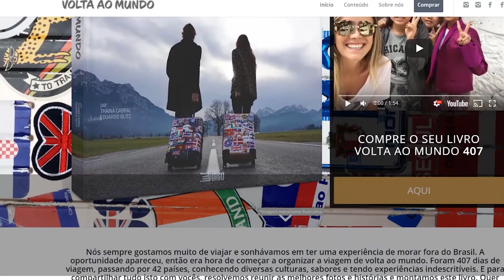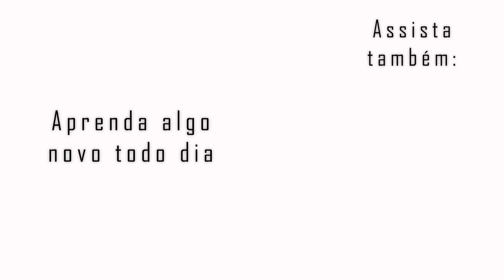3 Pilares da Vida - Volta ao Mundo | 42 Países - Eduardo Glitz - Fora da Rota #10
407 dias, 42 países, um livro, uma jornada empreendedora com muitos sucessos e 3 lições de vida para o sucesso.
Nosso convidado do Fora da Rota #10 se chama Eduardo Glitz. GRANDES LIÇÕES

Ele é nada mais, nada menos que um dos fundadores da XP investimentos, uma das maiores corretoras de investimento do Brasil.
Também é sócio da StartSe (maior portal de empreendedores da América Latina), Warren Brasil, Vórtx e Monkey Exchange.

Ainda é autor do livro Volta do Mundo 407, o qual escreveu com sua esposa após uma viagem ao redor do mundo em 407 dias.
- TODOS OS ROYALTIES dos autores são doados para um projeto social!

"If we can dream it, we can do it" - Se nós pudermos sonhar, nós podemos fazer - Walt Disney

Impossible is nothing - O impossível é nada

Livro indicado: Cem dias Entre Céu e Mar - Amyr Klink

Além disso, é um cara muito legal de quem podemos aprender muita coisa!
Espero que goste da entrevista e aprenda tanto quanto eu.
Manda um recado aí para ele e deixa um comentário com a ideia de que você mais gostou!